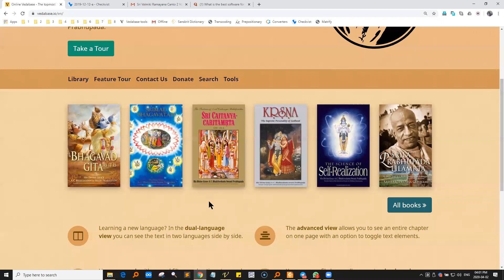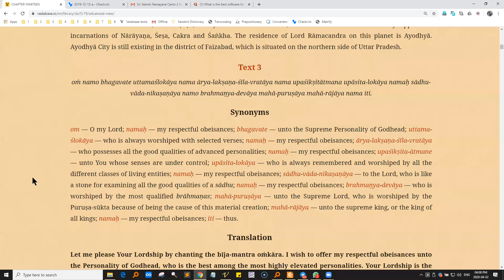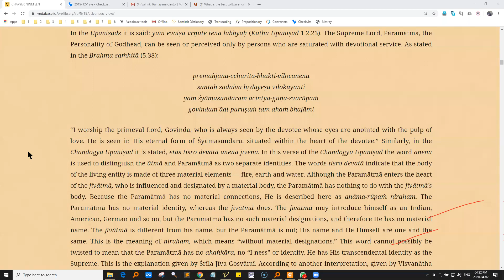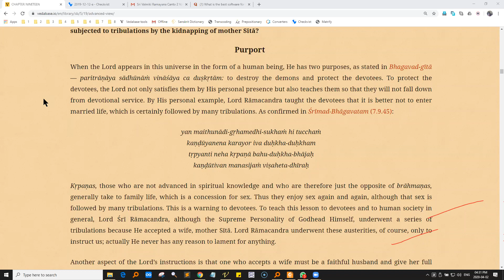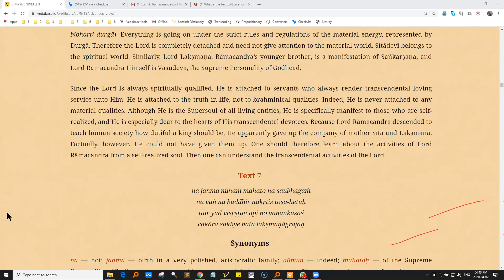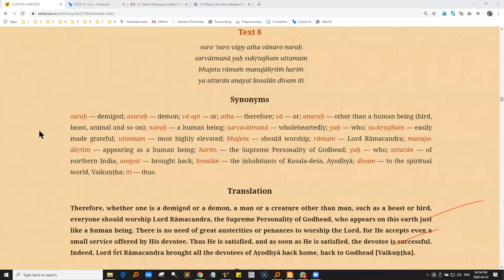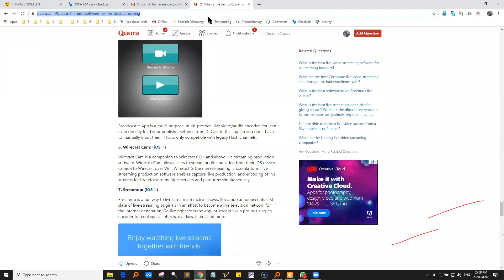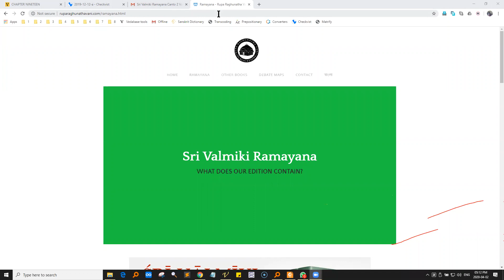The absolute and transcendental nature of Lord Ramacandra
A talk by Vidvan Gauranga dasa on Srimad-Bhagavatam 5.19.1-8